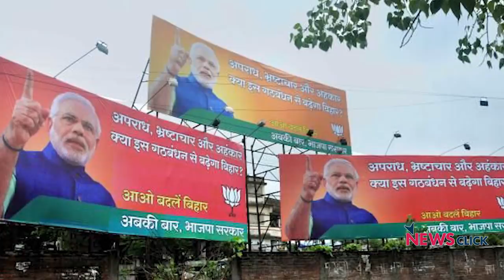रोजगार के मुद्दे को 'जंगलराज के डर' से काटने की कोशिश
बिहार चुनाव में मतदान का पहला चरण आज पूरा हुआ. चुनाव दोनों गठबंधनों के लिए चुनौतीपूर्ण हो गया है. तेजस्वी यादव की अगुवाई वाले महागठबंधन की उभरती ताकत को निष्प्रभावी करने के लिए एनडीए की तरफ से अब स्वयं  प्रधानमंत्री मोदी को सामने आना पड़ा है. बिहार मे एनडीए की तरफ से सिर्फ  मोदी की तस्वीरें ही पोस्टरो-बैनरो पर दिख रही हैं. ऐसा लगता है, मानो बिहार में एनडीए की  चुनावी नैय्या पार लगाने का सारा दारोमदार अब प्रधानमंत्री मोदी पर है. कौन क़ामयाब होगा: महागठबंधन का रोजगार का वादा या मोदी का प्रचार-अभियान? वरिष्ठ पत्रकार उर्मिलेश का विश्लेषण.